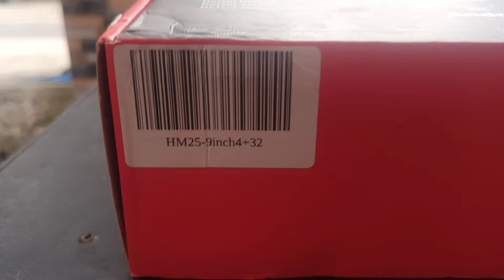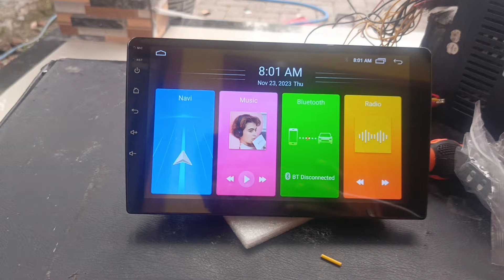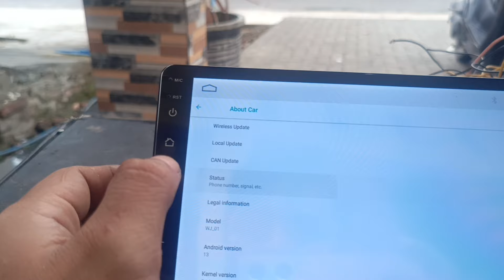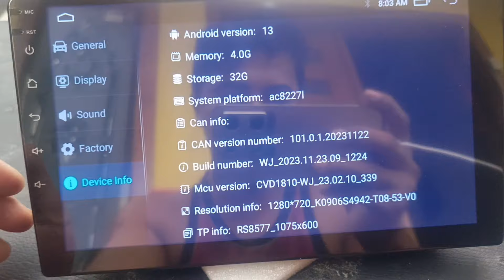Head Unit Android Ram 4/32 Termurah Asli Atau Palsu Ayo Kita Buktikan!!!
nampaknya masih banyak yang tergiur headunit murah, RAM besar.

pertama saya mohon maaf karena tidak pernah menyetujui postingan terkait headunit dengan spek PALSU

kedua, saya buatkan video mudahnya memalsukan info spek di headunit android. no edit, no cut. saya buat versi androidnya jadi 14 dan RAM nya di 4000GB. bahkan hampir semua aplikasi untuk cek keaslian RAM pun bisa tertipu. saya fotokan device info HW ya, terbaca RAM nya 4 juta MB alias 4000GB.

ketiga, bagi yang belum paham bahayanya membeli headunit android RAM palsu. akan saya detailkan :
Harga yang dibayarkan lebih mahal dari brand / seller lokal yang menjual spek asli / jujur. Katakanlah RAM 4GB palsu dijual 800rbu, sedangkan asli RAM nya hanya 1GB. Merk / seller lokal yang jujur menjual RAM 1GB di angka 700rbu. Dari sini konsumen sudah rugi 100rbu.
Pemilik toko online yang menjual headunit android RAM palsu itu rata2 seller yang tinggalnya di mainland cina. Mereka biasanya merangkap menjadi admin. makanya salah satu cirinya saat komunikasi di chat, bahasa yang digunakan baku hasil translate.
Semua headunit android itu memang asalnya dari cina. Tapi sangat berbeda apabila barang tersebut diimpor, dirakit dan dijual oleh orang lokal indonesia. Karena artinya akan menyerap lapangan kerja. Berbeda kalau misalnya penjualnya orang warga negara mainland cina sana. Kita saat ini sedang heboh dengan banyaknya PHK, dan naiknya jumlah pengangguran. Eh ini warga negara asing malah seenaknya bisa berdagang dan mencari cuan di negara kita.
rakyat indonesia paling kebagian jadi live streamer toko online, dengan gaji yang syukur2 UMR meskipun saya sangat meragukan hal itu. sedangkan hasil keuntungan dari penjualan  barang akan lari ke negara cina sana. dan secara prinsip ekonomi ini tidak bagus, karena seharusnya uang itu bisa berputar di dalam negri sendiri.
jangan tergiur dengan banyaknya jumlah penjualan, dan review2 yang positif. karena sekarang angka2 itu bisa dimanipulasi. ingat marketplace kita itu sekarang mayoritas sahamnya milik siapa? jadi wajar mereka akan membantu mempromosikan rekan sewarga nya sendiri dengan membuat penjualan palsu dan review palsu. cek aja bbrp review menggunakan bahasa yg sangat baku dan translate yang kacau. bbrp juga latar belakang fotonya bertempat di negara cina sana.

pertanyaan berikutnya, apakah kita ga ingin membantu rekan2 sebangsa dan setanah air kita sendiri, para penjual yang jujur? atau kita malah jadi bagian yang turut mendzalimi mereka?

yang saya miris lagi adalah, penjual2 online yang live stream, yang memang warga negara indonesia. berani bersumpah atas nama agamamya, demi meyakinkan calon pembeli, bahwa spek nya ASLI. yah saya berharap mereka memang tidak tahu ya..